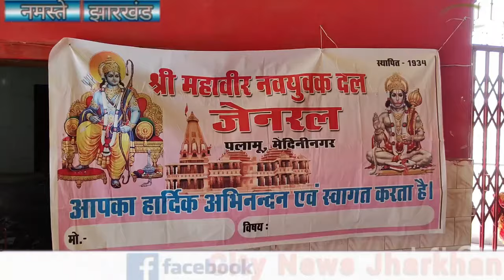महाबीर नवयुवक दल के अध्यक्ष पंकज जायसवाल ने प्रेस वार्ता कर कमिटी विस्तार की जानकारी दी